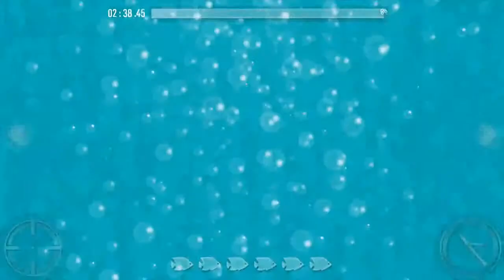Spearfishing Daytime!! Deer Hunter 2017 Gameplay Ep13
Spearfishing in the Caribbean!

Please comment and like and let me know you're watching!

In episode 11 I will take Arnold out for some hunting because now it's time for episode number 10! I'm working on a killshot montage that will kick ass I will .